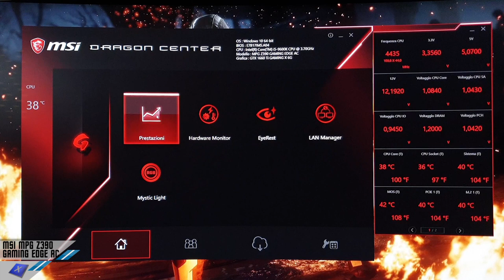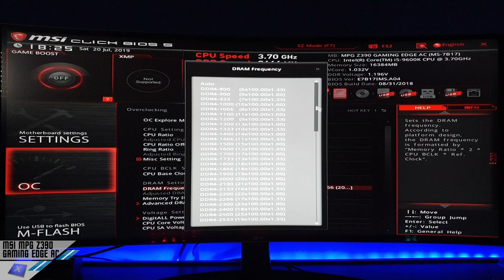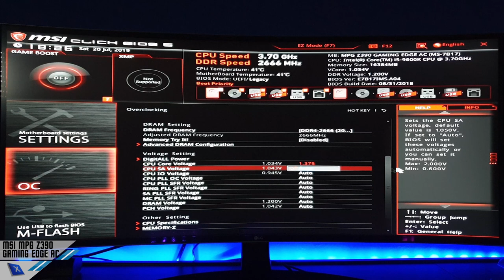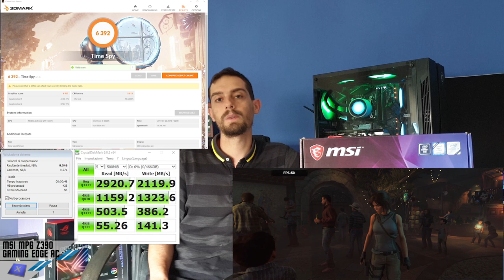MSI MPG Z390 GAMING EDGE AC - Recensione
La nostra pagina Facebook, il nostro Gruppo Facebook e pagina Instagram:
Our Facebook,  Facebook Group and Instagram pages: